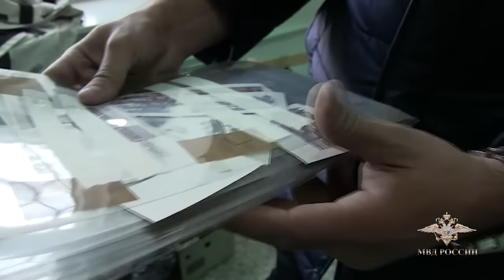Комментарий официального представителя МВД России Ирины Волк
«Сотрудниками Управления экономической безопасности и противодействия коррупции МВД по Чувашской Республике задержан житель Нижнего Новгорода, подозреваемый в изготовлении и сбыте фальшивых денежных знаков», - сообщила официальный представитель МВД России Ирина Волк.